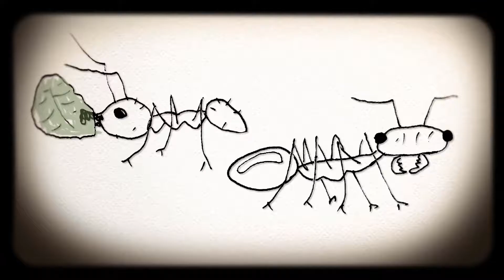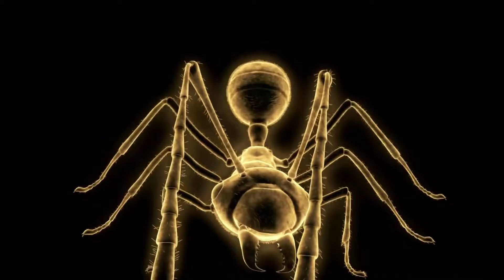Swimming 01- Quick Kick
Baby Mammoth - Swimming (1999) - Pork Recordings
Track One - Quick Kick

Coordinated by Addtrack.